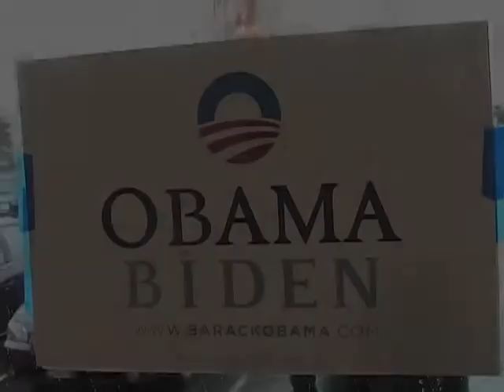Democratic Rally in Tacoma 11/02/08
Recap of Democratic Rally in Tacoma featuring Gov. Howard Dean, Gov. Chris Gregiore, Sen. Patty Murray, Sen. Maria Cantwell, Congressman Adam Smith and more